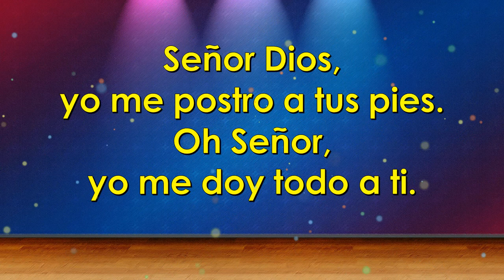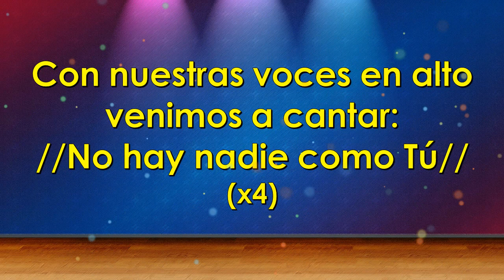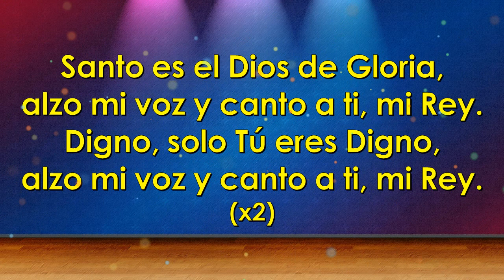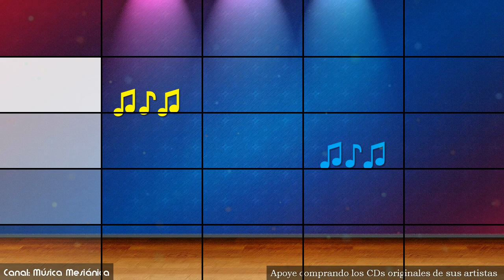Paul Wilbur - No Hay Nadie Como Tú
Cantante: Paul Wilbur
Álbum: Tu gran nombre (2013)
Canción: No Hay Nadie Como Tú